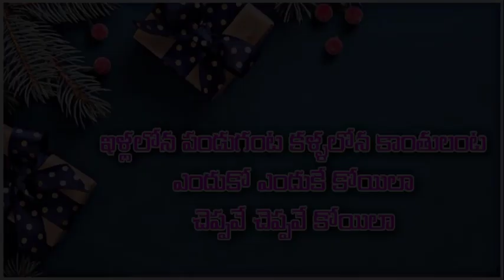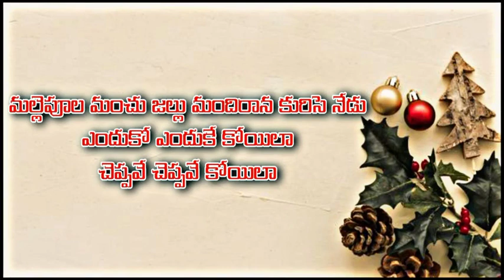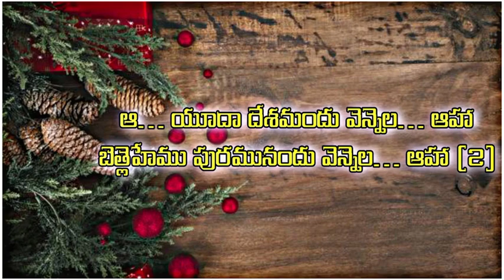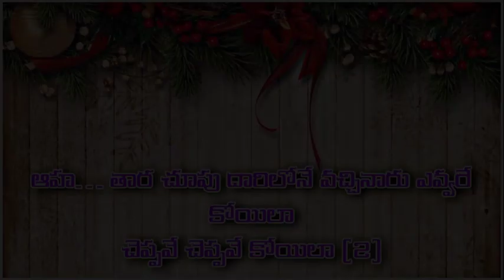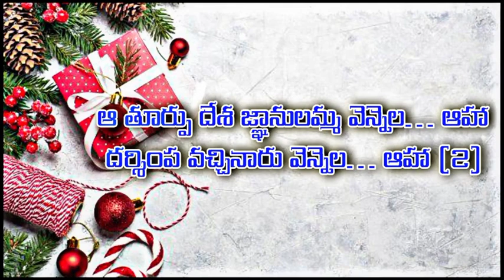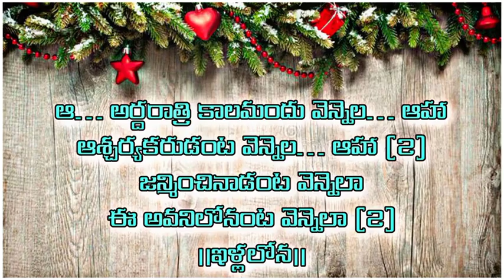ఇళ్లలోన పండుగంట! Illalona Pandaganta! Old Christmas songs with lyrics! Christmas songs in Telugu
AELC!ఇళ్లలోన పండుగంట!Illalona Pandaganta!Old Christmas songs with lyrics! Christmas songs in Telugu

In this "CHRISTIAN WORLD- TELUGU" channel we are like to deal about the Andra Christava keerthanalu in telugu (ఆంధ్ర క్రైస్తవ కీర్తనలు) & many sermons taken from the Bible.Bible stories for children,Songs for children,Easy action songs,Sunday school songs, vbs songs, cbc songs and English hymns.  Many more useful things for a christian believer.